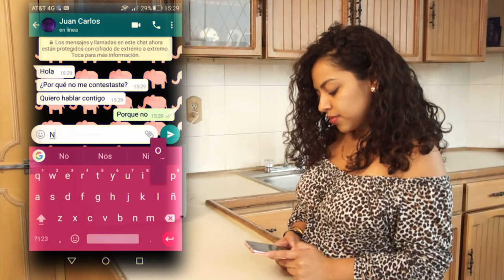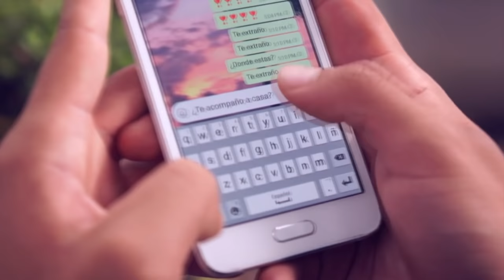OBSESIÓN - CORTOMETRAJE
¿Hasta que punto el amor se vuelve obsesión?

Desde las primeras señales de obstinación, las cosas empeoraran, aprende a poner un limite para evitar lo peor.

Corto realizado con  buenos amigos y espero les guste.